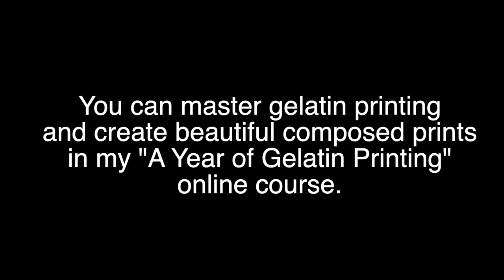Two Layered Monotypes Created on a 12x14 Gelatin Plate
Monthly Art Members have access to the real-time version of this video in the Balzer Designs Classroom I designed and cut some new stencils out of plastic using my ScanNCut.  I have an online class all about how to design and cut amazing stencils using a ScanNCut 😁 I like to work on at least two monotypes at a time so that I can make use of the ghost prints.  I had a third monotype for a while, but I didn't like the direction it took.  You can learn how to master gelatin printing in my online class "A Year of Gelatin Printing" and if you don't already have it, this is the 12x14 plate I'm using in the video

-- Sign up for my weekly FREE newsletter to get a shot of information and inspiration every Friday.
-- If you're ready to go a little bit deeper, becoming a monthly member is just $5.99/month. Each month you get fresh new content and immediate access to all prior content.